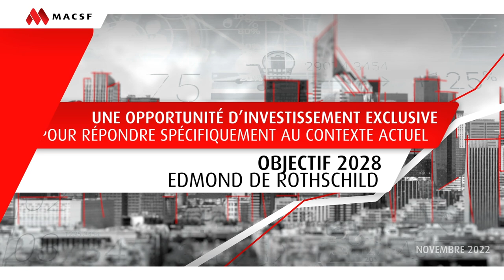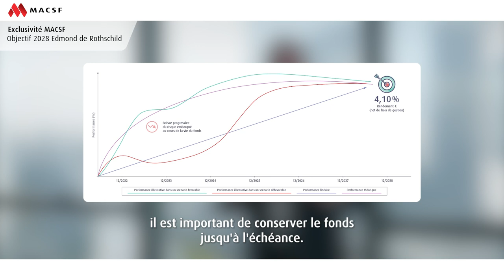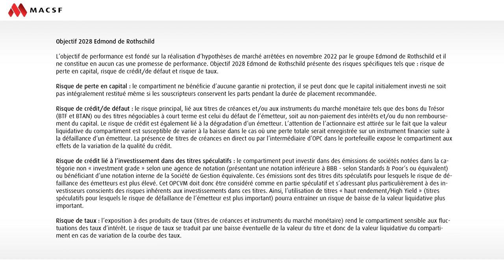Lancement de l'UC Objectif 2028 Edmond de Rothschild pour répondre au contexte de marché actuel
Le 13 décembre 2022, la MACSF, en partenariat avec Edmond de Rothschild Asset Management, a lancé une nouvelle unité de compte à échéance. Un investissement exclusif et pertinent dans l’univers financier actuel.

Ses particularités :
- Un objectif de performance non garantie supérieure à 4,10 % (hors frais de gestion du contrat).
- La recherche d’un risque fortement maîtrisé.
- Une sélection diversifiée d’obligations d’entreprises choisies pour leur solidité et leur qualité.
- Une fenêtre d’investissement de 3 mois pour un fonds à échéance fixée à décembre 2028.
- Une exclusivité, avec Edmond de Rothschild Asset Management pour les sociétaires MACSF.

Tous nos conseils, infos et actus pour bien gérer votre épargne et votre patrimoine.